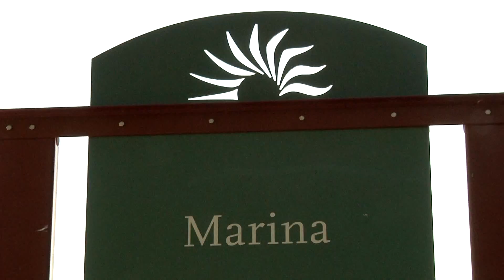Shawnee Mission Park Promo- Steven and Tara